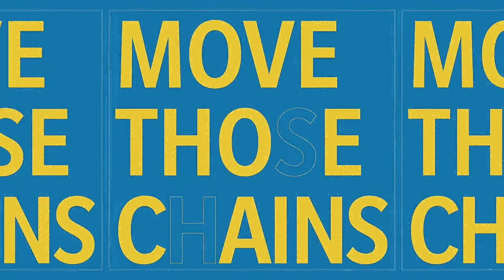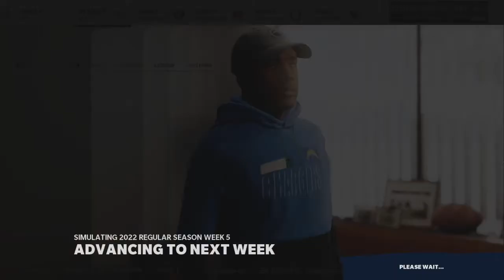Back to being the BEST DEFENSE! | Madden 21 Los Angeles Chargers Franchise